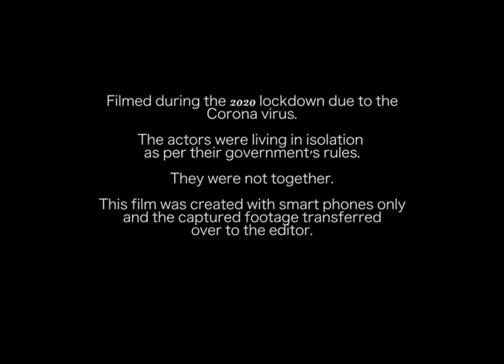Empty Shelves - Written By Matt Shaw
Starring Maria Lee Metheringham & Matt Shaw

The Corona Outbreak of 2020. The World is in lockdown. Still... We film.

"I am bored  in isolation and have been making films to pass the time. I've been emailing scripts around the world and getting people to do their lines on their mobile phones.

If you're bored, here are the films... Just a bit of fun in these isolated times!"